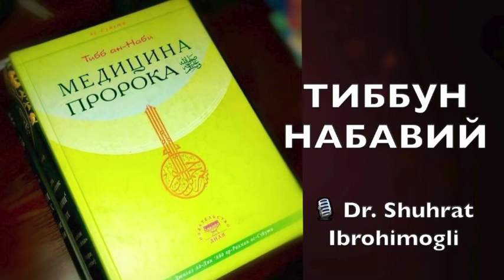№066 Мураккаб дори воситалари (давоми) 📒 Ас-Суютийнинг Тиббун-Набавий китоби аудиотаржимаси